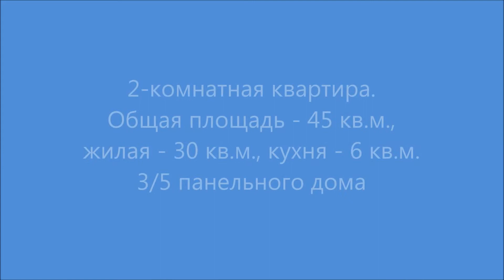Купить квартиру г. Москва, ул.Окская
Дом включен  в план реновации г. Москвы, перспектива сноса и получением 2-х квартиры в этом же районе в новом доме (2019 г.). Комнаты изолированные 11 и 19 кв. м. , кухня 6 кв. м. Санузел раздельный. Все окна во двор. Чистый подъезд, домофон. Ипотека возможна от 10% первоначального взноса, в том числе по двум документам,  оформление бонусом с выбором условий ипотечного кредита. Свободная продажа. Один собственник. Полная стоимость в договоре.